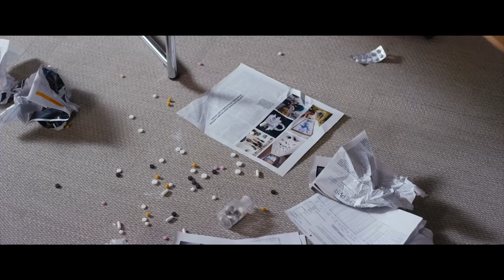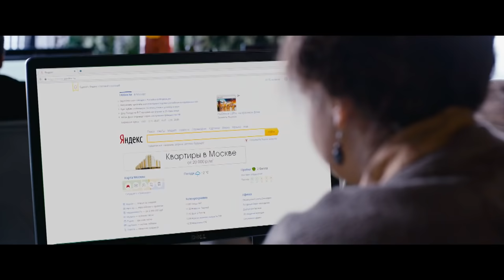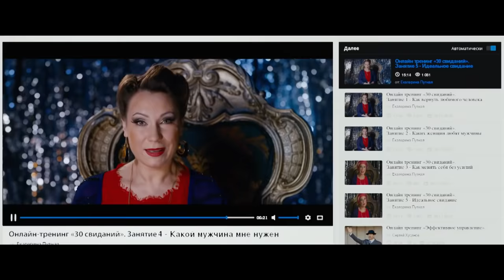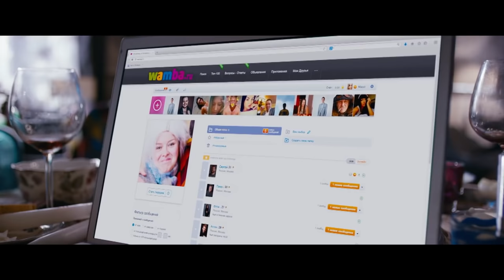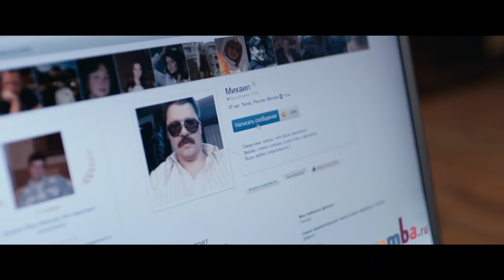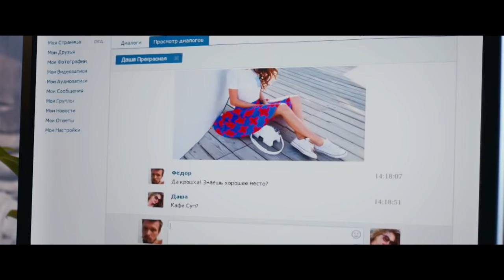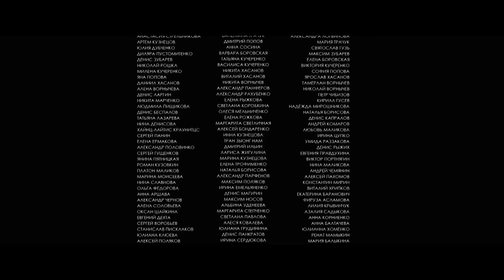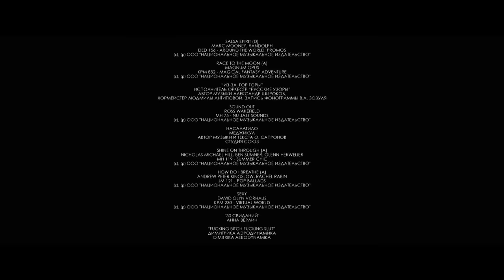УВЛЕКАТЕЛЬНАЯ НОВАЯ КОМЕДИЯ! "30 Свиданий" РОССИЙСКАЯ КОМЕДИЯ,МЕЛОДРАМА, ЛУЧШИЕ ФИЛЬМЫ В HD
На что только не пойдешь, чтобы обрести счастье?! Невезучая Даша верит в найденный в интернете способ – в течение месяца сходить на 30 свиданий, а затем мужчина твоей мечты сам найдет тебя. Только остаться бы живой после встреч с самыми безумными кавалерами и попытаться разглядеть среди них того самого...